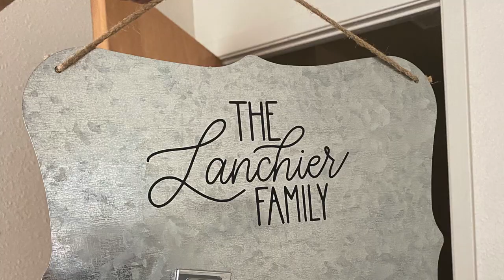Move Update | How Did It Go???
The time has come for Aubrey and I to move from Texas to California - by ourselves! In this video I update you on how the trip went and share some highlights of the trip.

About Us:

Our channel, Limabean Living, covers:
-Military Life
-SAHM Life
-Cooking & Baking
-Encouraging mathematical development in children
-Cleaning
-Car Maintenance
-Smart Home Devices
-DIYs
-Frugal Living

About Emily:
I am a SAHM of one (for now - we want more). I have a PhD in mathematics education (so you can call me Doc if you want!) and I work as a consultant for colleges working on developing math curriculum. I enjoy baking and crafting and am a practicing Catholic.

About Juan:
I am a helicopter crew chief for the U.S. Army. I have prior experience as a car mechanic and am a Mustang fanatic. I love anything carbonated - especially energy drinks. I am also obsessed with technology and love utilizing smart devices wherever possible.